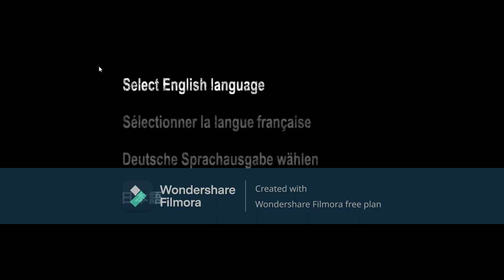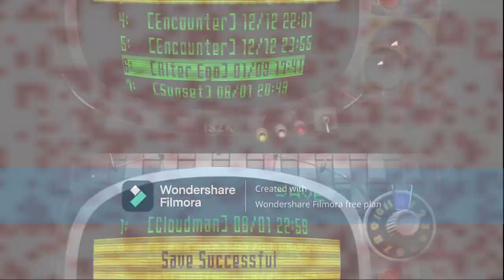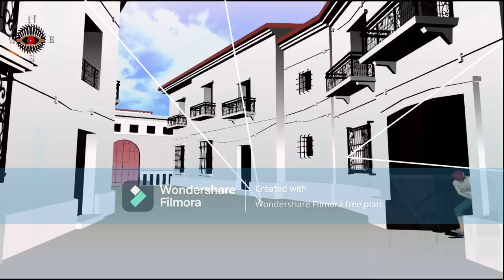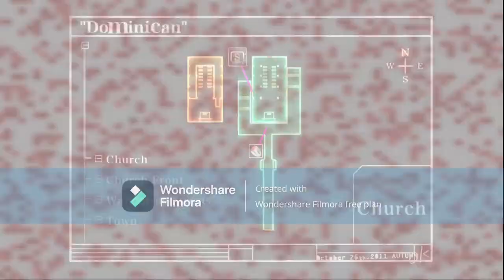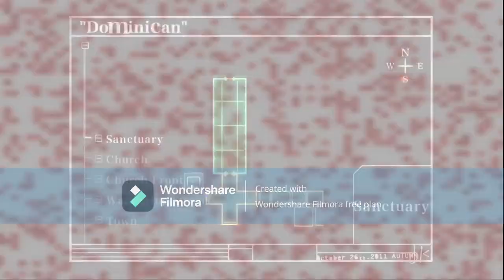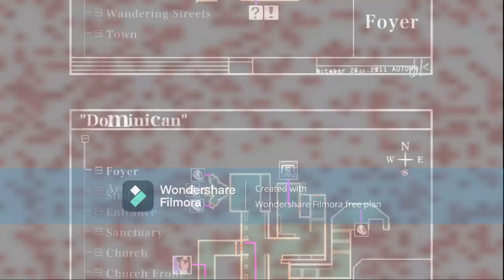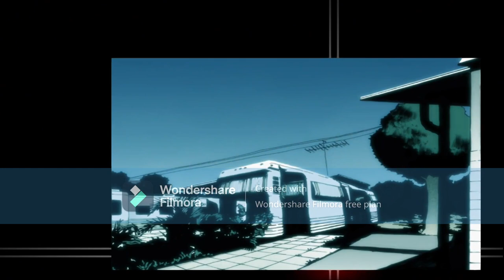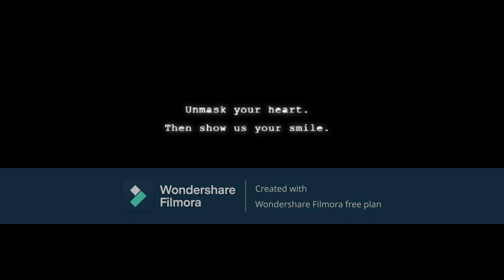Killer 7 episode 20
Shala and Pixel clash against sentai heroes that hop off the page and start changing the world, is this premonitions or the will of an author?